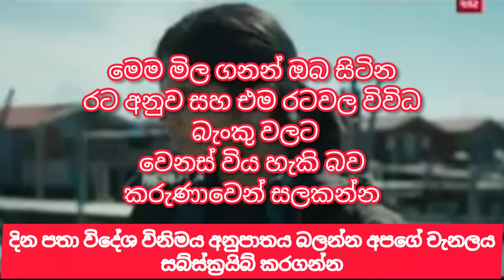💰Exchange rate 18th September 2023 |currency |kuwait exchange rate |remittance |the x rate kuwait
💰අද මිල ගනන් : Exchange rate 19th september 2023 |currency |kuwait exchange rate | remittance | the x change kuwait

All currency exchange rate today in sri lanka from bank

 👉How much is a Kuwaiti dinar exchange rate in Sri Lankan currency today?

👉How much is a Oman riyal exchange rate  in Sri Lankan    currency today?

👉How much is a jordan dinar exchange rate  in Sri Lanka